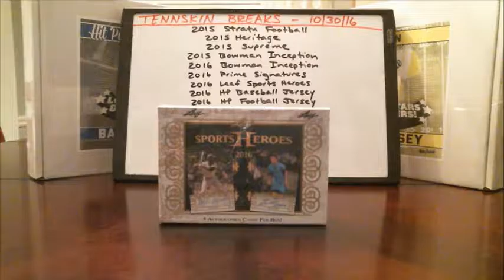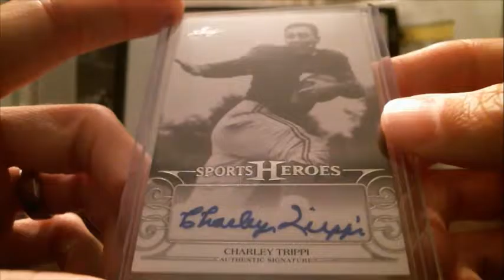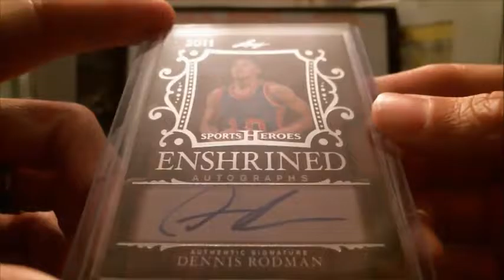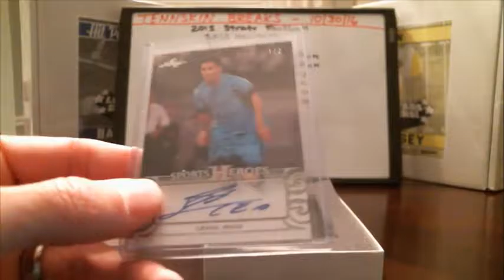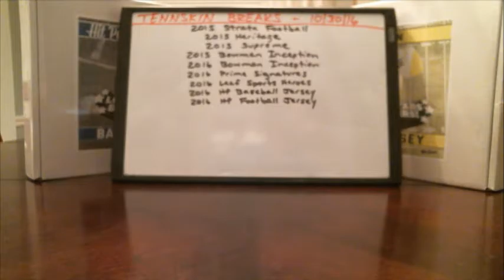11/6/16 - 2016 Leaf Sports Heroes 1 Box Break (HUGE HIT)